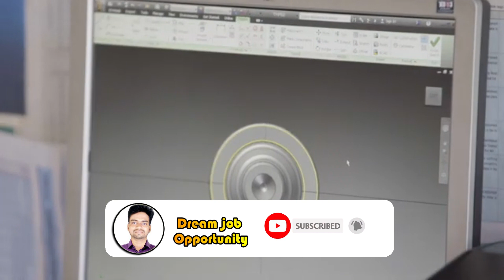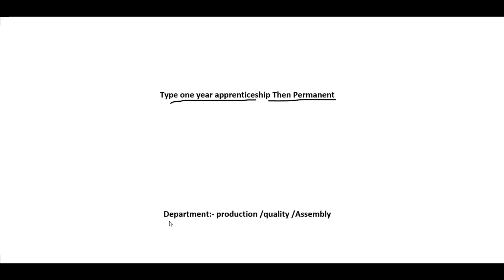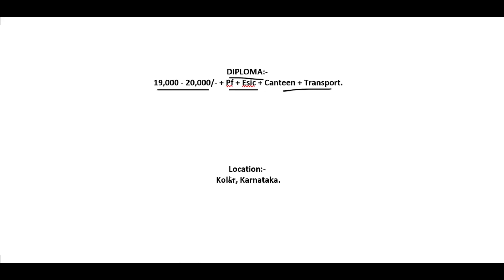😱Shivam Autotech Ltd Job Vacancy In Koral 2023 |Only For Diploma,ITI,10th,12th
*Available Company*

Company Designation

 CONTACT PERSON :-

ABOUT QUARRIES:-
Shivam Autotech Ltd
Koral
Job vacancy
2023 job openings
Career opportunities
Latest job vacancies
Automotive industry jobs
Shivam Autotech Ltd careers
Hiring process
Resume tips
Interview preparation
How to apply
Company culture
Employee benefits
Job application deadline